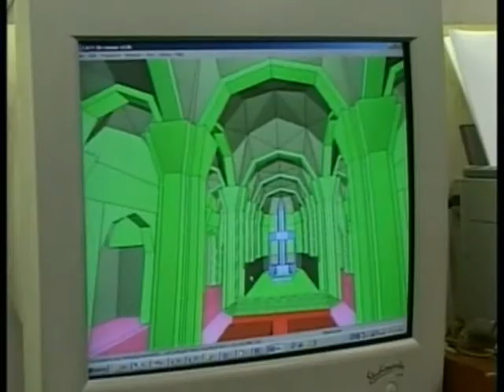Success story in Peru - ITCILO Masters course on Cultural Projects for Development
Documentary film broadcasted by CNN World Report.